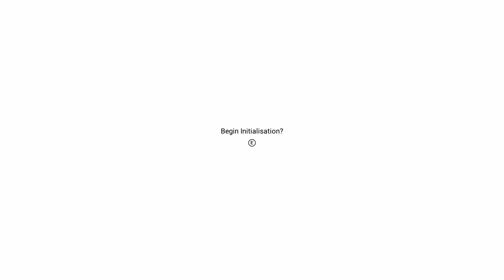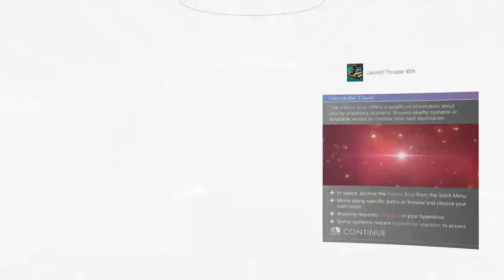No Man's Sky, Fresh Start Ep. 1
A new beginning in No Man's Sky. We follow the in game tutorial, towards the anomaly.